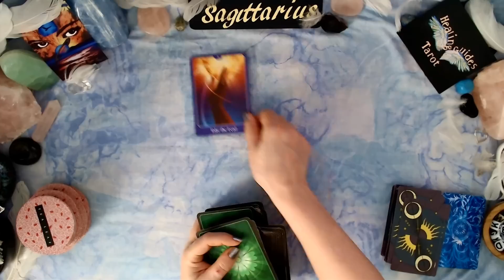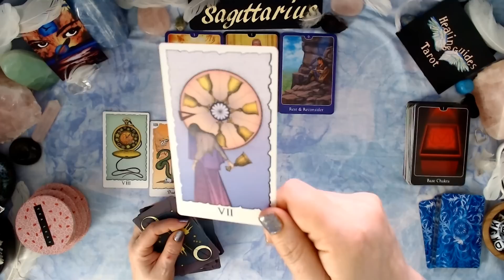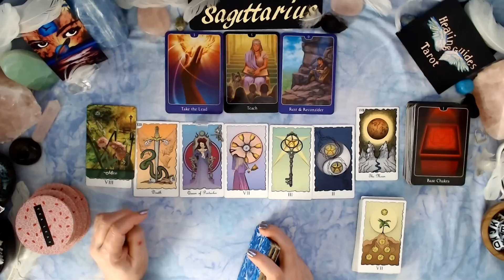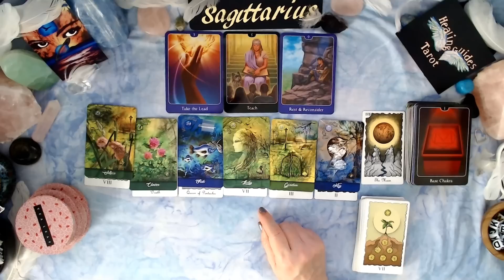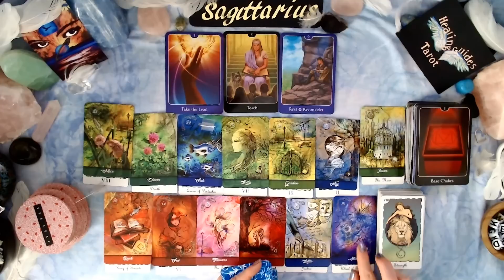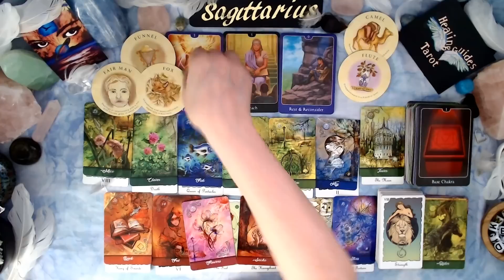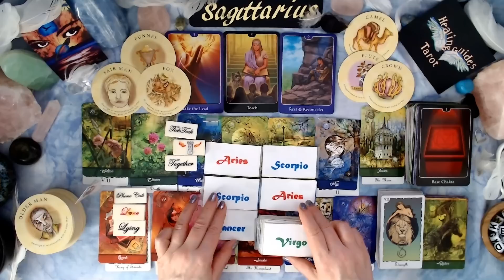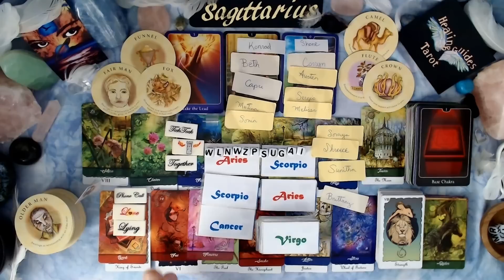Sagittarius🥰Answering The Call ✨Communication Is Coming In✨Fame ⚡Fortune⚡Fate⚡😉🤗🥰